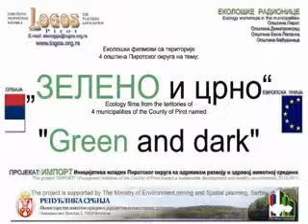projekat IMPORT-Pirot 4 jun 2011-akcija Ocistimo Srbiju.mov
Удржење просветних радника ЛОГОС из Пирота се прикључило републичкој акцији "Очистимо Србију, 4. јуна 2011.год. а велику помоћ су нам пружили ученици Економске школе Пирот.
Ово је била права прилика да промовишемо и наш пројекат ИМПОРТ.

Драган Николић,проф.